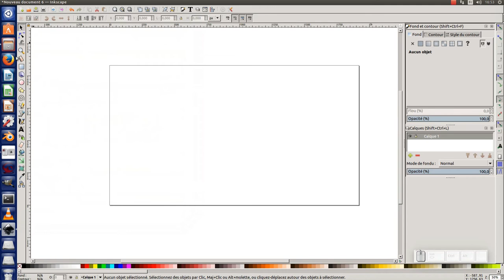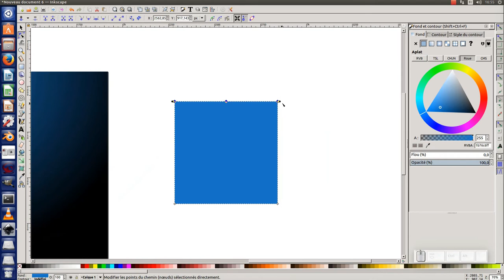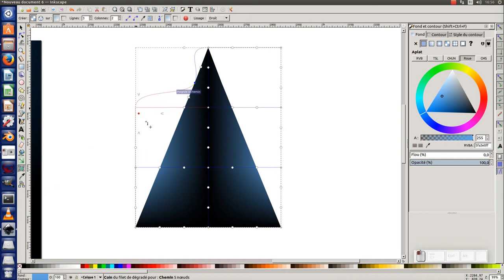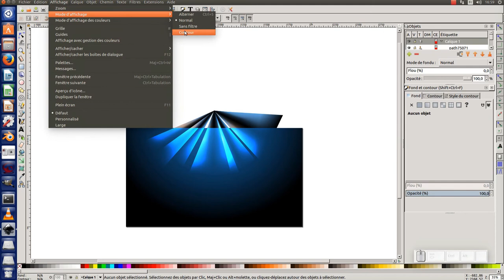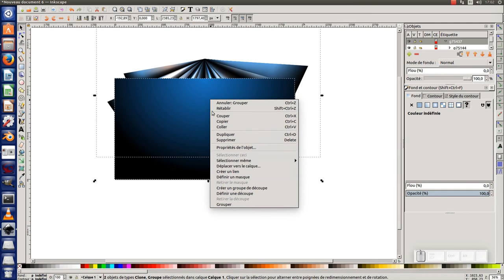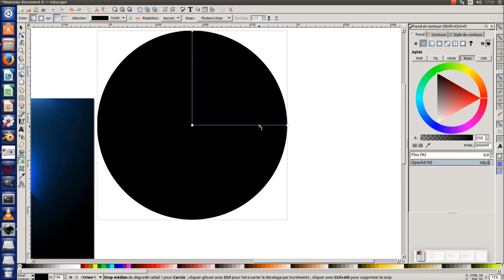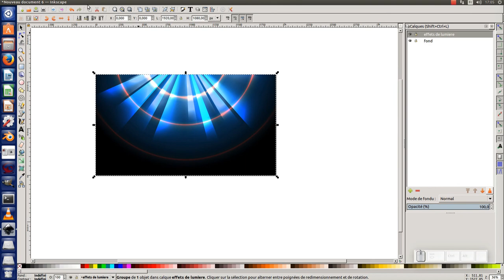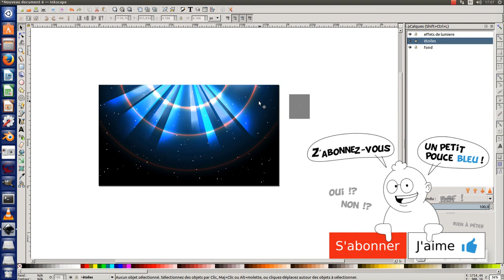Tuto inkscape 0.92 : Réalisation un fond d'écran "spatial"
Nous allons découvrir au travers de ce tuto, comment créer un fond d'écran "spatial" avec la version 0.92 d'inkscape. Nous utiliserons les filets de dégradés, ainsi que le mode de fondu de la fenêtre "objets"

Infos + : j'ai mis un petit texte sur l'illustration "Ulysse 31" qui renvoit au dessin animée du même nom, dessin animée qui m'a inspiré ce fond d'écran.